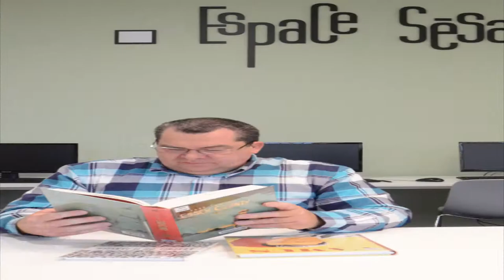Grand Méchant Book des Lecteurs #05 - Paolo Cognetti - Les huits montagnes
Françoise vous présente son coup de cœur de la rentrée littéraire  2017. Pietro le citadin part à la montagne et se lie d'amitié avec Bruno, enfant du coin. Du haut de leurs 11 ans, Bruno initie Pietro à cette nature.